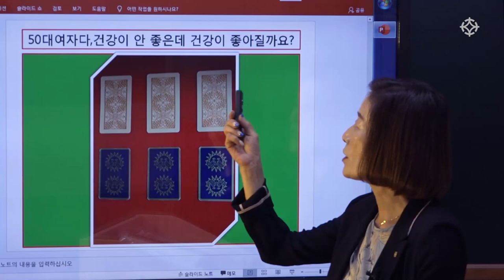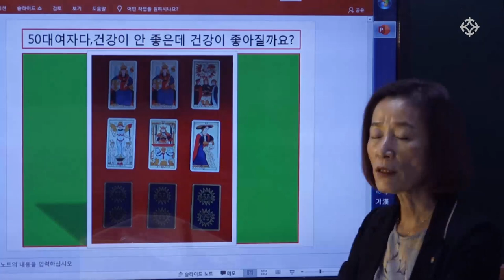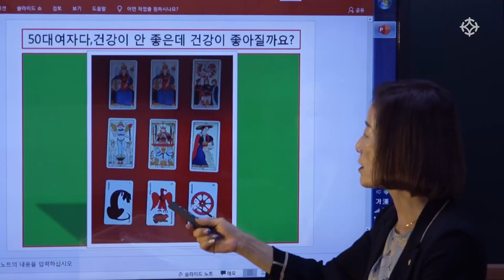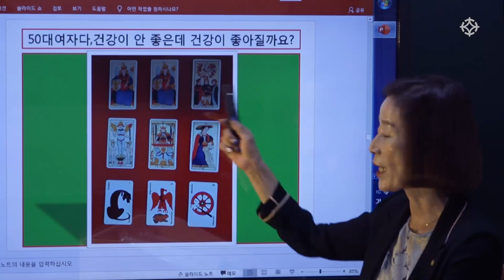50대 여자, 건강이 좋아질 수 있을까요? - 바당미정 선생님